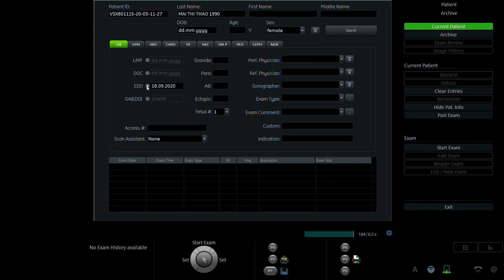MAI THỊ THẢO